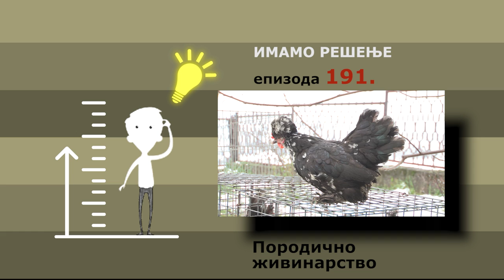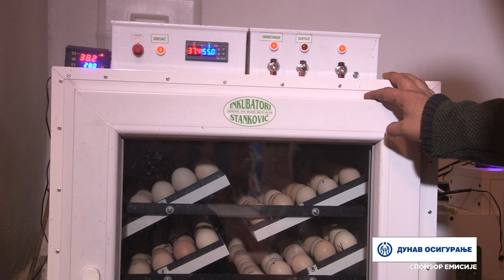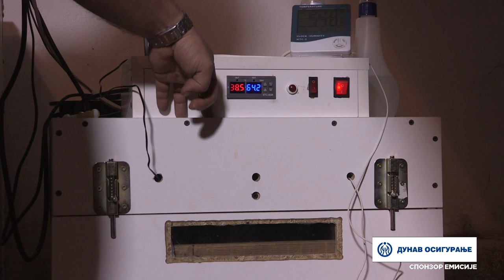Imamo rešenje ep. 191 30.01.2023. Živinarstvo, higijena kokošaka, Sokolovo